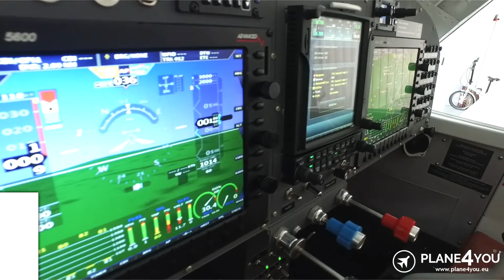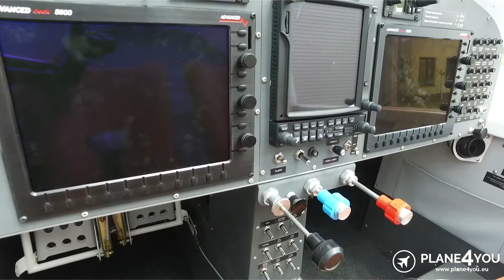2018 VANS RV-14A For Sale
Plane4You Aircraft Sales Center as a exclusive broker of Owner offers VANS RV14 SP-YSB

 OFFER HIGHLIGHTS
 The best VANS RV14 on the market
 Tbe best standard of avionics and equipment
 Approved for aerobatic flights
 Very low time - like new
 Don't have to wait for assembly aircraft - ready to fly right now

One of the best VANS RV14 on the market.
Very low time - like new, assembled to a very high quality by a company specializing in VANS planes.
The best option of avionics and equipment.
Approved for aerobatic flights and VFR Night.

Purpose of aircraft: Private flights
Serial number: 140292
Registration: SP-YSB (POLAND - EASA)

History: First Owner
Type of flights: Private flights
Seats: 1+1

Reason of sale: Other aviation project in progress
Owner: Private company - selling as a company
Availability: Immediately

Date of photo session: 06/2019

Taxes Price + VAT
Worldwide delivery possible
Kept in private hangar
No damage history
All documents since new

MAINTENANCE
Current ARC (PLS) valid until 06/2020

WHY SHOULD YOU BUY THIS PLANE?

Aircraft Subject to Prior Sale or Removal from Market without Notice
Specification Subject to Verification by Purchaser
Specification based on information from Owner and documents from CAMO and AMO organizations.

DO YOU WANT TO SELL YOUR AIRCRAFT or HELICOPTER?

CHCESZ SPRZEDAĆ SWÓJ SAMOLOT lub ŚMIGŁOWIEC?